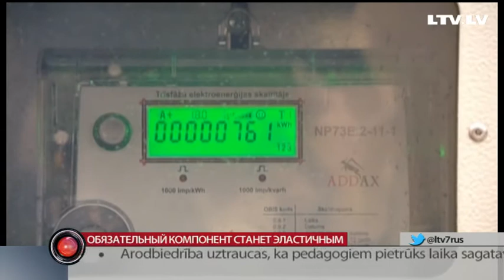Обязательный компонент станет эластичным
Предприниматели смогут отказаться от подключения на 9 месяцев или снизить мощность подключения по необходимости. С таким решением сегодня выступило министерство экономики. Ранее крестьяне возмутились счетами за электричество, в которых в начале года появился выравненный платёж за мощность подключения. Рассказывает Ксения Колесникова.